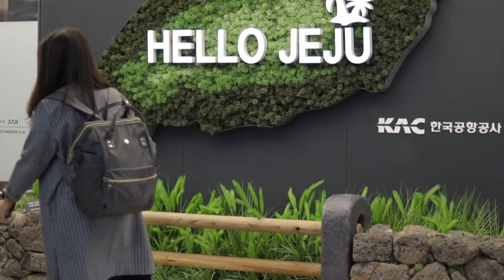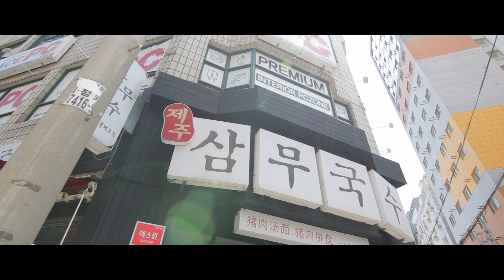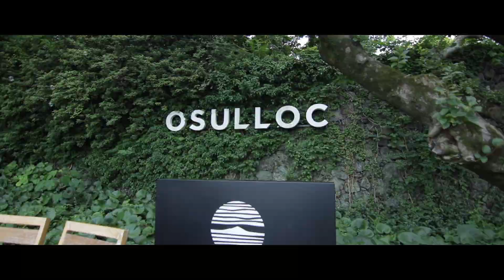I Spent 3 Days on Korea's Hawaii...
JEJU ISLAND.
While studying abroad in South Korea, I decided to take a quick trip to Korea's Hawaii and get away from the city for a weekend. No books. No study. No Yonsei University. Just me and some friends having fun. A vacation within a vacation.

✨ If you're new here - what's up? My name is William and I'm an incoming third-year attending UC San Diego, studying Design & Interaction.

Questions? Comments? Leave them down below and I'll be sure to respond!

P.S. this vlog took a lot longer to get out than expected...